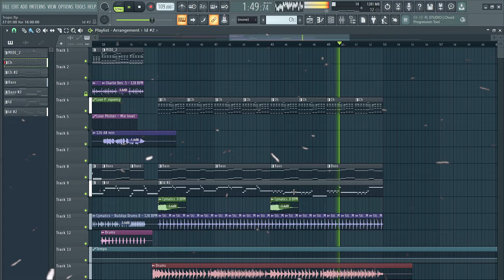Summer Tropical House (Free FLP) + Vocals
Hi Friend! I hope you all will like this remake.

Usage terms of FLP : You can use sounds and samples to create your music but do not steal the project